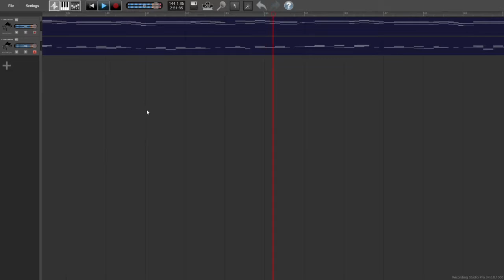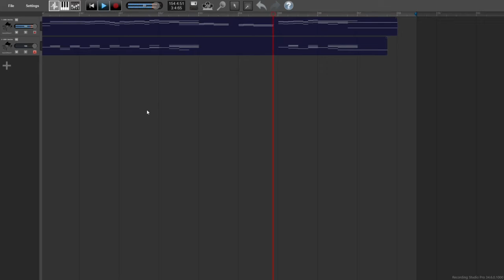Whackamole Rag by Marc Moore (2022, Ragtime Piano)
An original rag by Marc Moore (me), written in 2022. Links to sheet music and midi files below.

A simple rag that tries more for a catchy melody than anything particularly intricate. Took me a while to come up with a name for this one- wanted to do something inspired by the "rise bang bang bang bang" motif, but didn't want it to be too violent. And so, whackamole came to mind. I originally wasn't too happy with this rag, but it's starting to grow on me

Feel entirely free to make a recording of this song, just please give credit if you do!)